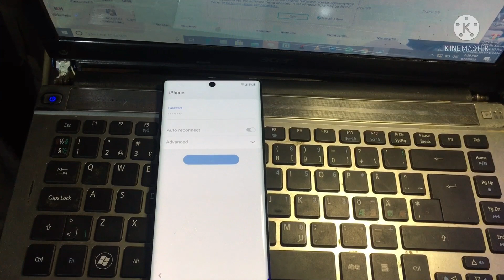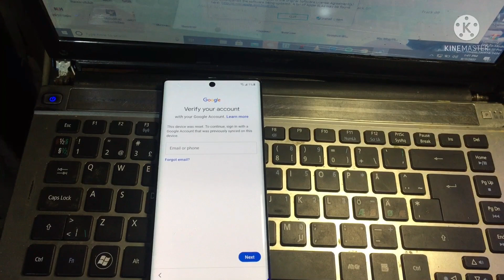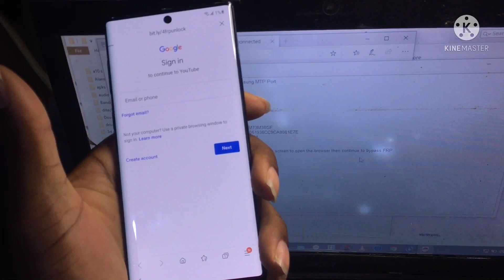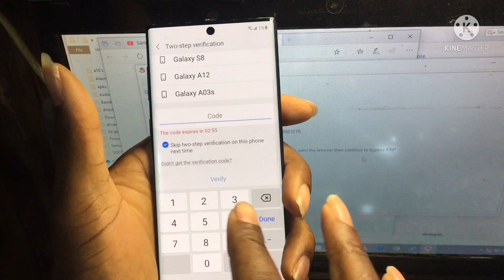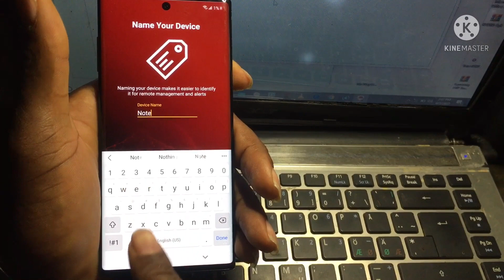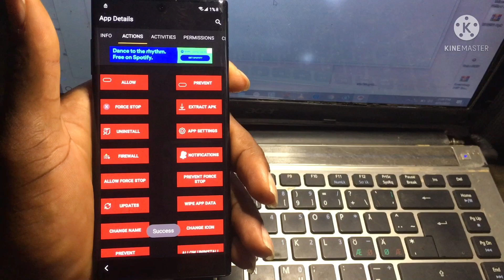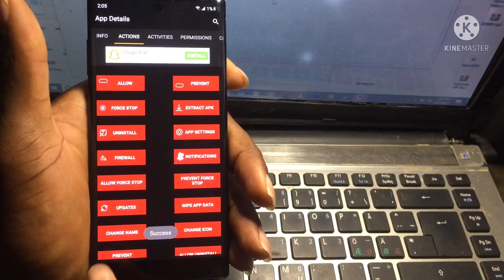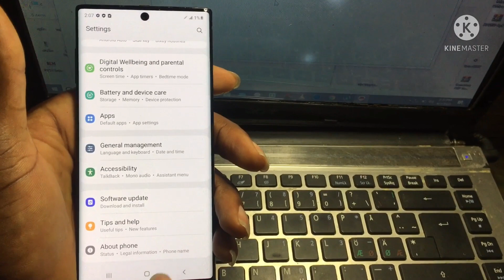Samsung note 10 Frp bypass || Samsung note 10 google account unlock (2022)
Samsung note 10 Frp bypass 2022 || Samsung note 10 google account unlock
are you having issues with samsung note 10 plus frp bypass,note 10 frp bypass and samsung note 10 frp unlock then this video is for you. in this video i will show how to bypass samsung frp ,samsung note 10 frp bypass android 11 and samsung note 10 lite frp bypass. so watch to the end to get all the latest updates on  note 10 plus frp bypass without pc,samsung frp bypass 2022 and note 10 plus frp bypass.
frp bypass samsung note 10,samsung android 11 frp bypass 2022,samsung galaxy note 10 plus frp bypass,samsung note 10 lite frp bypass android 11,n975u frp bypass,note 10 plus frp

here is a list of other supported models :
All new SAMSUNG  models are supported with this video tutorial are mentioned below

Samsung Galaxy A10 FRP/Google Lock Bypass Android 9.0
Samsung Galaxy A20 FRP/Google Lock Bypass Android 9.0
Samsung Galaxy A20e FRP/Google Lock Bypass Android 9.0
Samsung Galaxy A40s FRP/Google Lock Bypass Android 9.0
Samsung Galaxy A30 FRP/Google Lock Bypass Android 9.0
Samsung A10,A10s frp Bypass/google account unlock without pc(works 100%)
Samsung A21,A12,A30,A50,A51 Android 10 frp Bypass/ google account unlock new method (works 100%)
Samsung Galaxy a30s FRP/Google Lock Bypass Android 9.0
Samsung Galaxy A50 FRP/Google Lock Bypass Android 9.0
Samsung Galaxy a50s FRP/Google Lock Bypass Android 9.0
samsung a20 frp unlock,samsung a20 frp,samsung a20 frp bypass without pc,frp bypass a20,samsung a30 frp bypass,a205f frp bypass,samsung a20 frp bypass 2021,samsung a20 frp bypass 2020,samsung